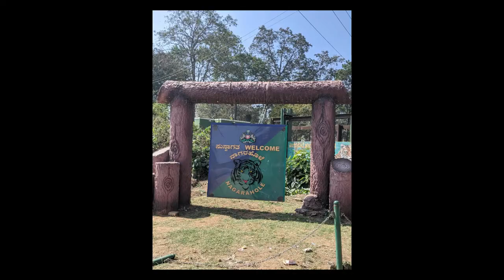ROAD TRIP TO KABINI - Nagarahole Tiger Reserve Part 2 | Bheemanakolli | Taraka Dam | Ferry Ride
Kabini has been cradle of rich and diverse wildlife & water bodies.The region reverberates with peace and calmness, while also serving as nature’s own playground for adventure-lovers.